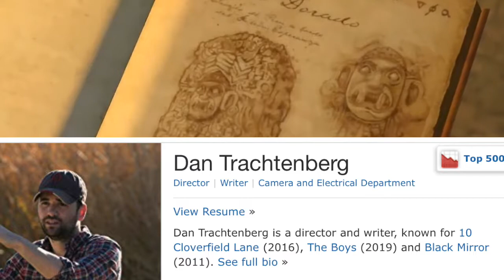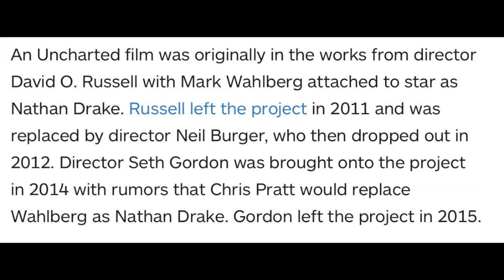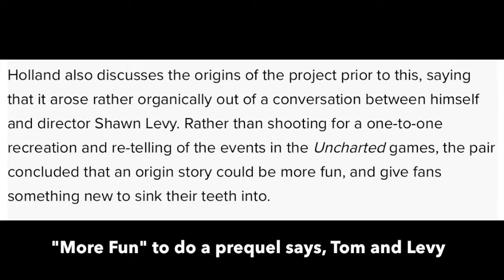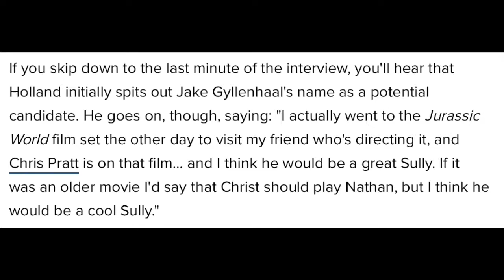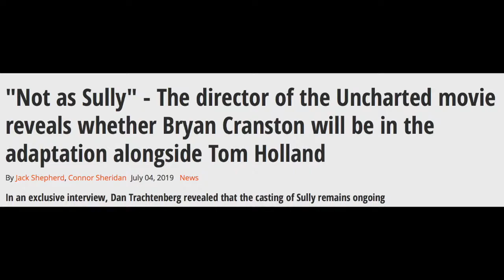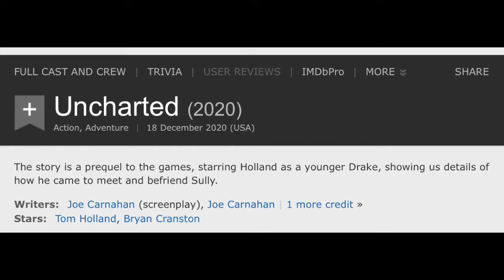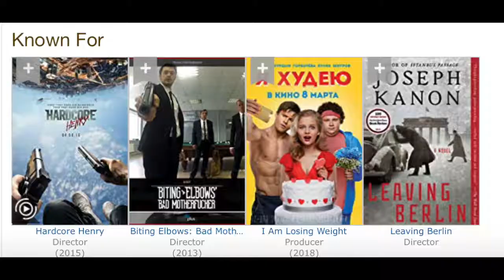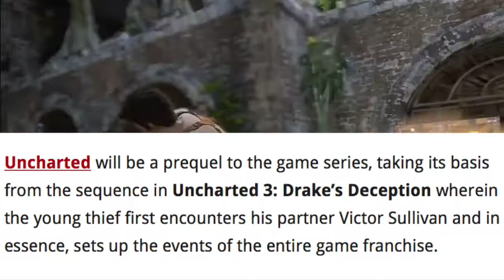Tom Holland as Nathan Drake (Uncharted) News/Update/RANT! WTF really a prequel!?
I had a script I followed the script then I go off script and really go off on a NICE RANT, as in I'm rather nice about the movie, but there are plenty of FACTS in the video to offset my thoughts and feelings about the latest news regarding Uncharted and its movie live-action adaptation. Check it out sub for more and like the video so we can spread awareness about what is going on...Is Tom Holland a good fit or is it just really forced at this point and is it a bad omen that all these directors have left yet Tom remains unchanged to portray a prequel to the video game series and basically bring spider-boy to Nathan Drake an already amazing character with tons of story and lore all in-place...